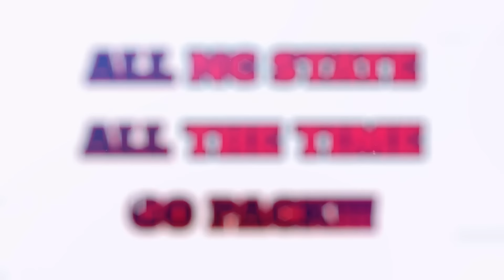2023 NCAA WOMEN'S BASKETBALL TOURNAMENT PREVIEW I Tuffy Talk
For this episode, we preview the 2023 NCAA Women's Basketball Tournament for NC State!

Do you LOVE to Barbecue???

Also, find our podcast on Spotify, iHeart Radio, Pandora and Google Podcasts and please download it to listen to us as well.

Enjoy! Go Pack!